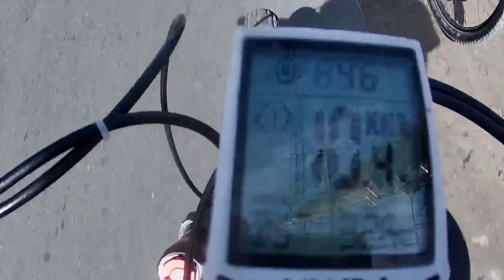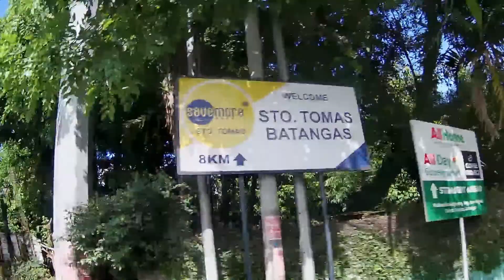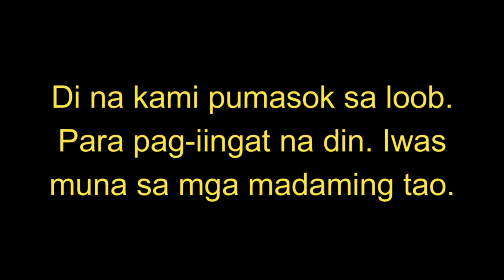Nawala si Padre Pio? | Resbak ride by PADYAKERISTA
Resbak ride to papuntang National Shrine of St. Padre Pio sa Sto. Tomas, Batangas. Pero wait, nasaan si Padre Pio?